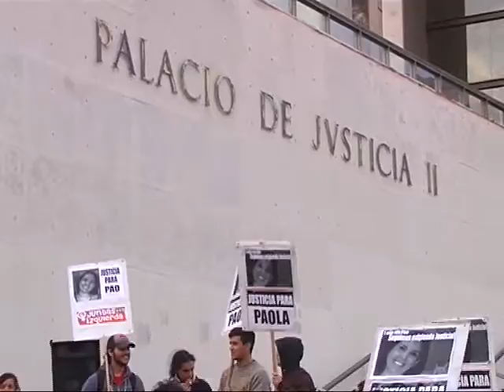Caso Acosta: por qué el tribunal no condenó por femicidio - Maru Acosta